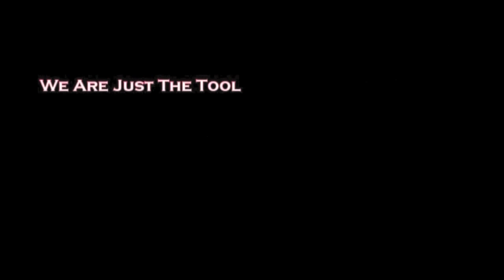Morgan Wootten Funeral - James Brown Eulogy - 1/27/2020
James Brown gives the Eulogy at the Morgan Wootten funeral on Monday 1/27/2020 in the Morgan and Kathy Wooty Gymnasium on the campus of DeMatha Catholic HS in Hyattsville, MD.